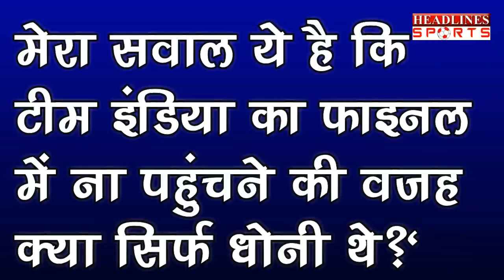Ms Dhoni पर अचानक Kapil Dev ने कर दिया बड़ा मैसेज | Headlines Sports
MsDhoni पर अचानक KapilDev ने कर दिया बड़ा मैसेज Watch This Full Video